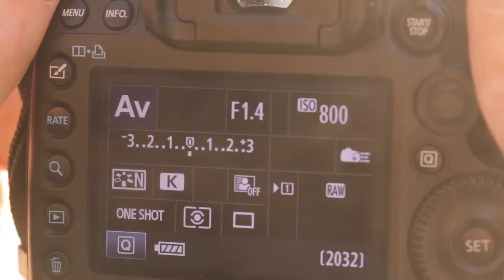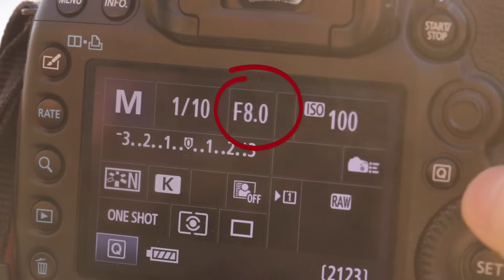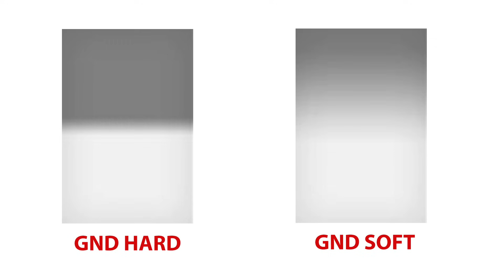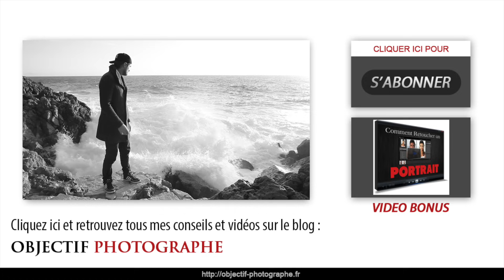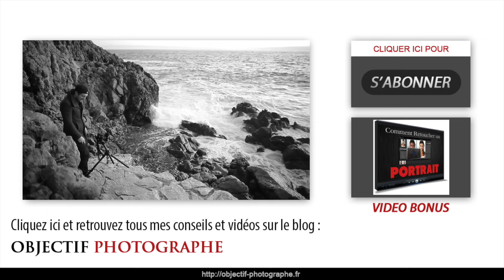Coucher de soleil : Créez des images uniques [méthode pas à pas]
Dans cette vidéo, vous allez découvrir toutes les étapes pour réussir de magnifiques photos de coucher de soleil. Avec des mots simples!
Donc si vous voulez enfin ramener de belles images du soleil couchant, je pense que vous allez aimer la méthode que je vous montre dans cette vidéo.

Voici un petit aperçu de ce que vous allez découvrir ici:
D'abord, je vais faire un test à main levé (en vous montrant mes réglages) pour voir le résultat.

Ensuite, je vais vous expliquer le matériel nécessaire pour améliorer cette première image de base. On va notamment parles des filtres ND, GND. Si ça ne vous parle pas, ne vous inquiétez pas. Tout est expliqué dans ce tuto vidéo!

Dès que vous aurez assimilez les filtres photos, nous allons parler trépied et à nouveau des réglages.

Et c'est la combinaison de toutes ces techniques qui va vous permettre de réussir de magnifiques photos de coucher de soleil.

INSCRIVEZ-VOUS pour progresser en photo avec des outils et vidéos exclusives :
► [PDF] Le guide de poche des réglages, à télécharger et à imprimer